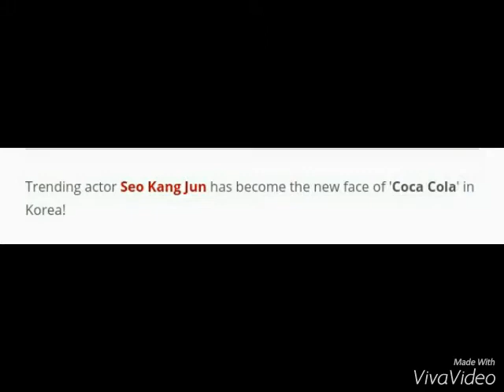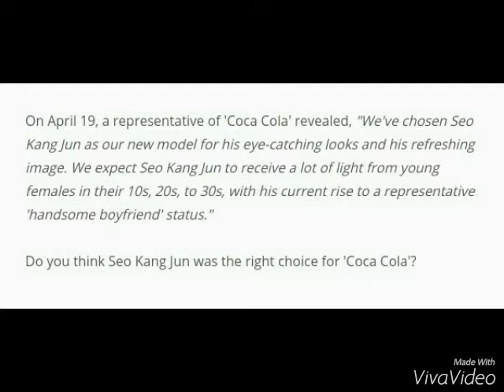WOOOW!!! Seo Kang Jun is The New Face of COCA COLA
Seo Kang Jun is the new face if Coca Cola